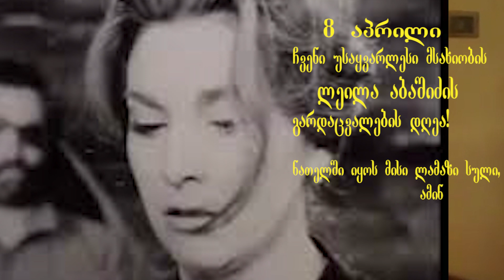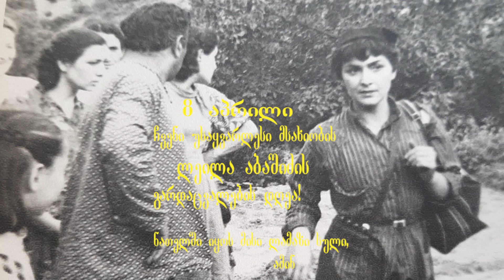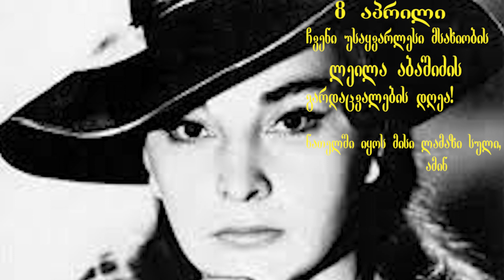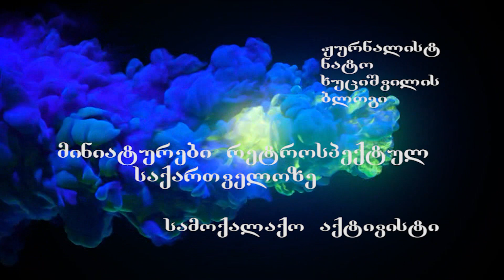მაია, ძიძია, ჭრიჭინა ... გულჩაწყვეტილი ლეილა აბაშიძე - ნატო ხუციშვილის ტვ ბლოგში PKTV-ზე 04.04.20